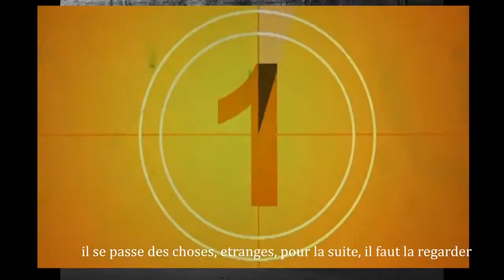Top 5 French TV SHOWS ( PART 2 )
Updated list of my favorite 5 French TV Shows.

I am not french so forgive me if i sound weird lol
If you have any requests, tell me :)